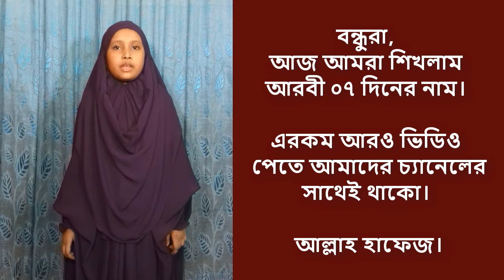আরবি ০৭ দিনের নাম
Name of Arabic seven days

শিশুরা বিনোদনের মাধ্যমে কোন কিছু শিখতে পছন্দ করে। বিশেষ করে পড়াশুনা। এজন্য আহসানিয়া মাল্টিমিডিয়া টিভি শিশুদের জন্য শিক্ষামূলক ভিডিও তৈরি করে। এই ভিডিওটিতে আরবী ০৭ দিনের নাম  শিখানো হয়েছে। যা প্রতিটি শিশুর জ্ঞান বিকাশে দুর্দান্ত ভূমিকা রাখবে। আশা করি সকলেই উপভোগ করবেন।
Children like to learn something through entertainment. Especially studying. That's why Ahsania Multimedia TV makes educational videos for children. In this video, the Name of Arabic seven days has been taught. Which will play a great role in the development of knowledge of every child. Hope everybody enjoys it.

প্রয়োজনীয় আরও ভিডিও দেখতে নিচের লিংক গুলোতে ক্লিক করুন।
Click on the links below to see more videos as needed.

১. প্রয়োজণীয় কয়েকটি দোআ শিখে নেই :
২. Introduction to 50 birds in 5 minutes (পাখি পরিচিতি):
৩. Introduction to 50 animals in 5 minutes (পশু পরিচিতি):
৪. A beautiful regional song of Kurigram (Biyai khaya jaw):
৫. Introduction to 50 Fishes in 5 minutes ( মাছ পরিচিতি ):
৬. Introduction to 50 fruits in 5 minutes
৭. আরবি মাসের নাম (Name of the English month):
৮. ইংরেজি মাসের নাম (Name of the English month):
৯. A regional song (Monta Mor Pitha Khaber Chy):
১০. বাংলা ১২ মাসের নাম